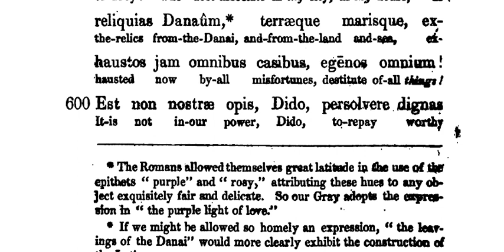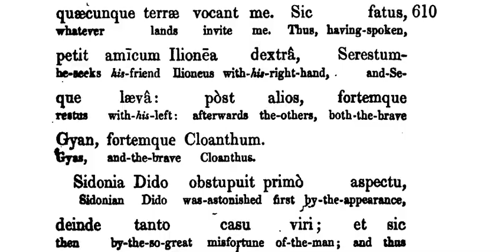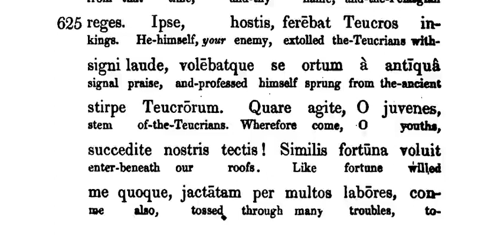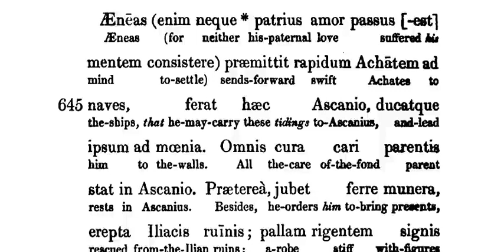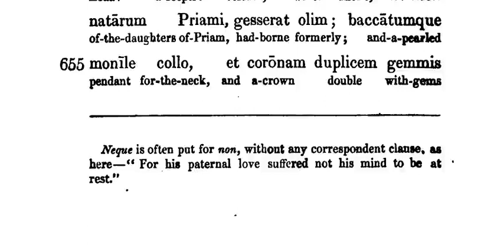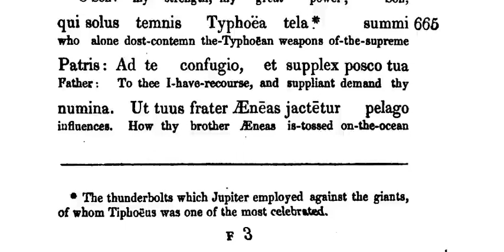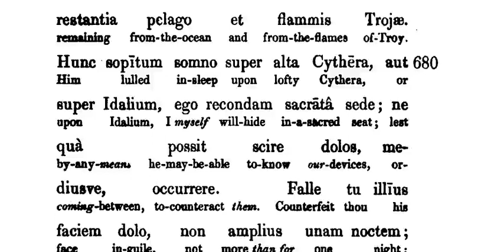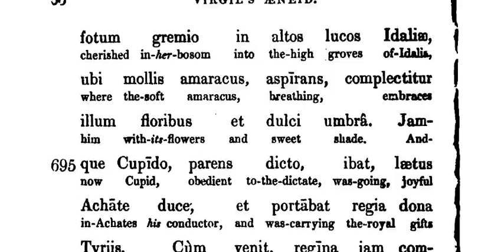Vergil - Aeneidos I - line 594 - 695 Hamiltonian interlinear read in Latin.avi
Read in Latin, in the natural, non-poetical order. Accompanied by an interlinear English text, after the plan of John Locke.